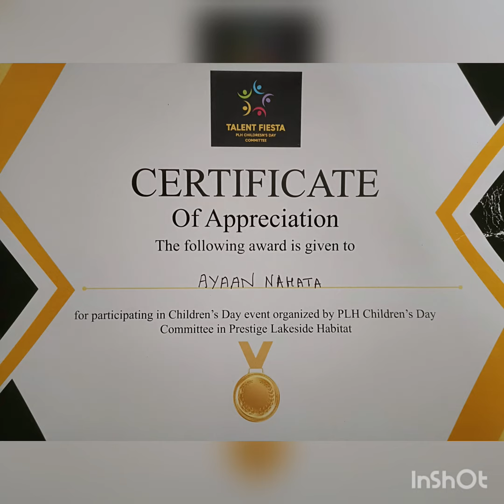Fancy Dress competition| Daily essentials Theme| Creative ideas| Colgate toothpaste